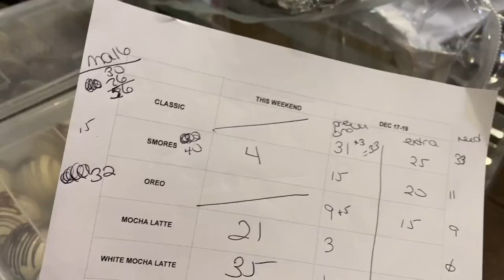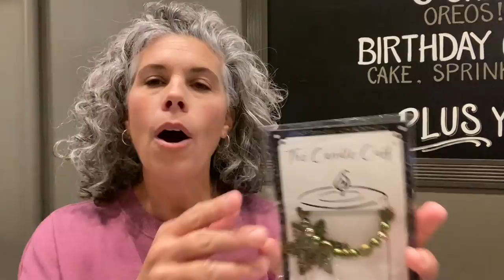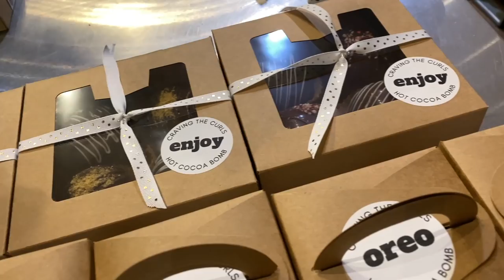Ready for the Holiday Push at Craving the Curls | VLOGMAS 2021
Brecken and I make hundreds of cocoa bombs and package orders because the holiday push is upon us at Craving the Curls.  Get ready to work!